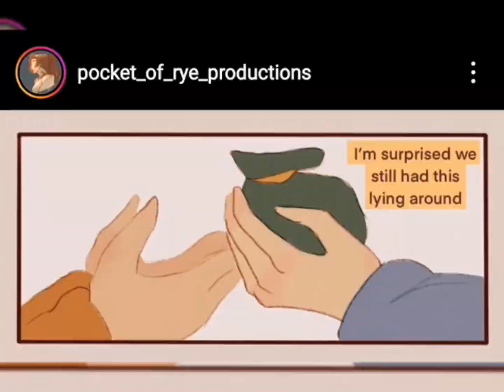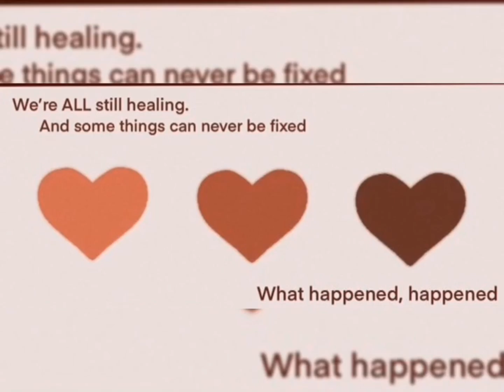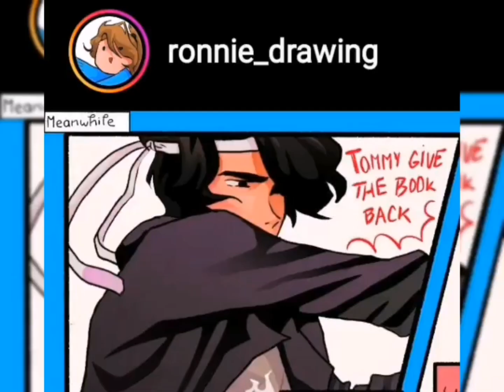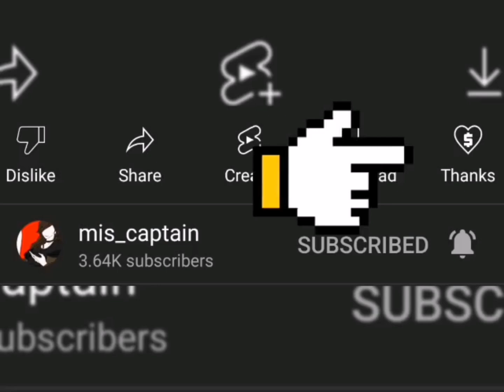Dream smp comic dub #217 ft, Tommyinnit, Philza minecraft, Georgenotfound, Dream and more